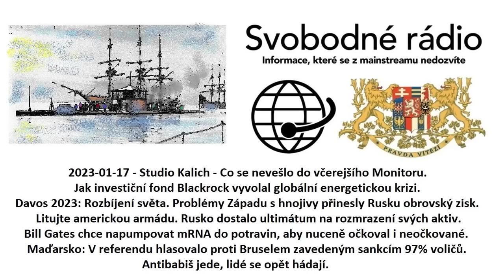2023-01-17 - Studio Kalich - Co se nevešlo do včerejšího Monitoru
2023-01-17 - Studio Kalich - Co se nevešlo do včerejšího Monitoru. Jak investiční fond Blackrock vyvolal globální energetickou krizi. Davos 2023: Rozbíjení světa. Problémy Západu s hnojivy přinesly Rusku obrovský zisk. Litujte americkou armádu. Rusko dostalo ultimátum na rozmrazení svých aktiv. Bill Gates chce napumpovat mRNA do potravin, aby nuceně očkoval i neočkované. Maďarsko: V referendu hlasovalo proti Bruselem zavedeným sankcím 97% voličů. Antibabiš jede, lidé se opět hádají.